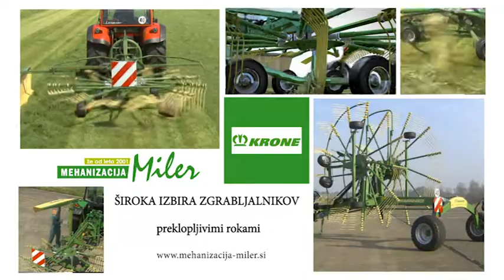Široka paleta zgrabljalnikov Krone Swadro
Mehanizacija Miler d.o.o.